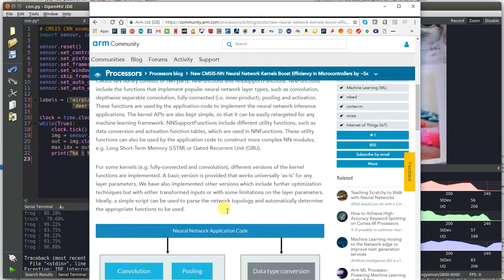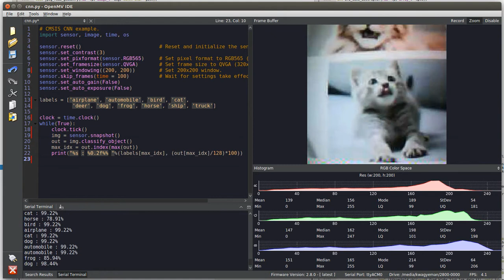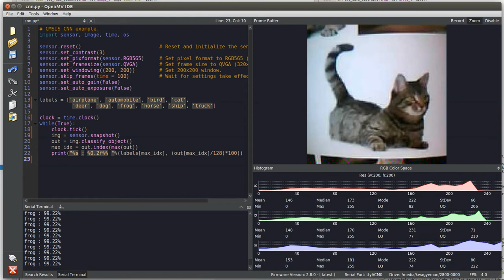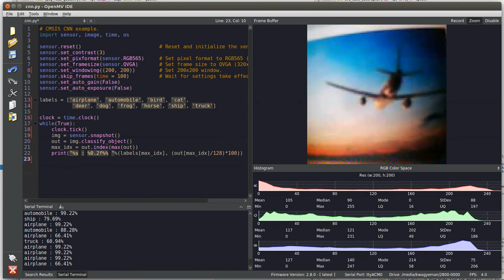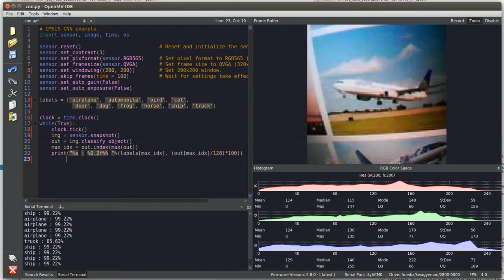ARM CMSIS NN - CIFAR-10 Demo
ARM has now made it possible to run neural networks on small embedded systems! This demo shows off running the ARM CMSIS-NN CIFAR-10 Demo on the OpenMV Cam M7.